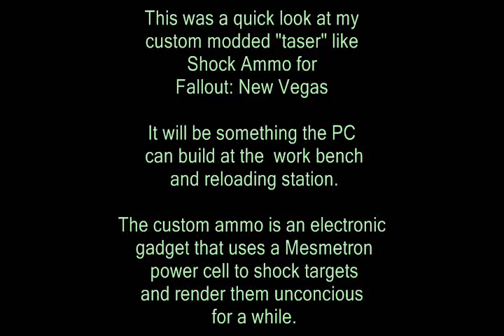Custom Shocker rounds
This is a FO:NV game mod that I'm finishing up. It allows the PC to assemble a little gadget from some scrap electronics and a powercell, then load it in a 12 gauge shotgun round. The projectile will incapacitate targets for a brief period, but do little actual damage (except to robots).